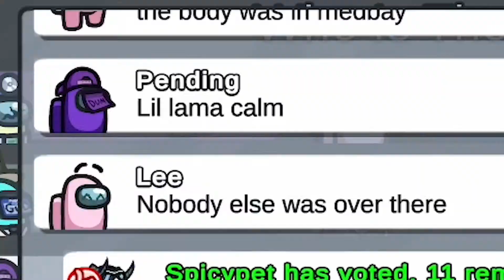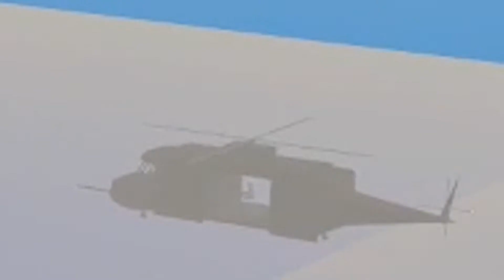Expired KAOS #1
Hey Everyone! This is the first episode of a new series for old and unused footage that I never got around to making into full videos. Hope you enjoy! Peace! :D

☆ TIMESTAMPS ☆
00:00 Intro
00:30 Among Us
01:48 Knockout City
05:56 Rec Room
10:13 Warzone

Outro:
Song: Half Moon by Home